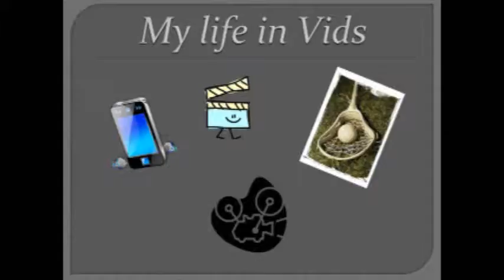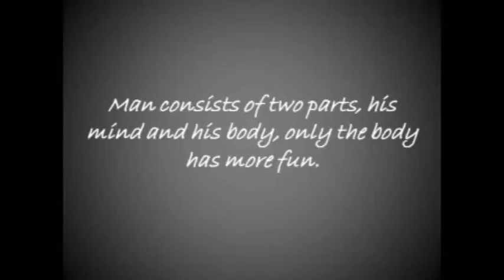Mad money! (vlog #47 08/17/10)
-The intro song "Balkan Blues" and the outro song "Love" are performed by Stereotype Inc. Check out their music